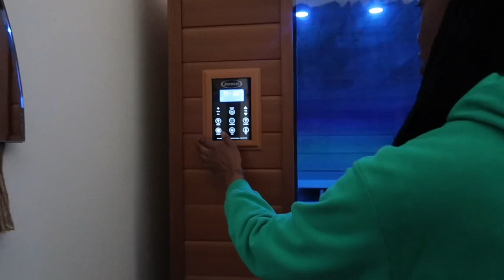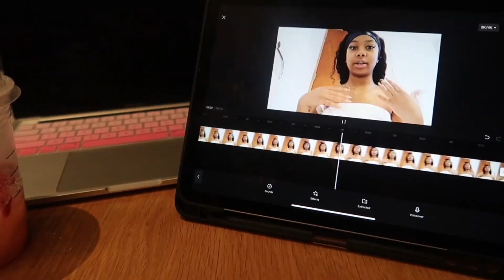FEBRUARY DUMP | SELF CARE DAY + SEPHORA PICK UPS + BOWLING W/ MY GWORLSSS + TRYING WHATABURGER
Hey gworls!
This week video consist of basically random days in the month of February so like a dump 🫶🏽 I hope you enjoy don’t forget to follow my socials and check out my E-Courses 💗

Links to my Ecourses ⬇️
HOW TO BECOME A HAIR INFLUENCER/HAIR INFLUENCER TIPS:

HOW TO EDIT LIKE A PRO/CONTENT CREATOR & EARN MONEY ON ALL PLATFROMS + GETTING BRAND DEALS: